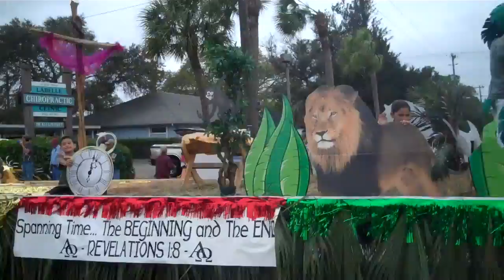2012 Swamp Cabbage Festival Parade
Hendry county's largest parade and festival brings thousands of visitors each February, the big- time weekend in LaBelle, Florida. Held the last full weekend of February each year, the Swamp Cabbage Festival and parade attracts crowds of thousands each year to the city's downtown area, and in the riverside Barron Park.

The Festival Parade traveled down Bridge Street (State Road 29) to Barron Park on the Caloosahatchee River at 10 a.m. Saturday. Festivities at the park included music, dancers, and vendors packing the park, while thousands milled the streets of LaBelle taking in a classic car show on Fort Thompson Avenue and lots of Harleys and other chromed motorcycles neatly parked for visitor's enjoyment.

The cabbage palm, the state tree of Florida, is cut down for making decorations from the palm fronds for parade floats and booths at the park,while the fleshy heart of the palm is cut out and boiled to make "swamp cabbage."